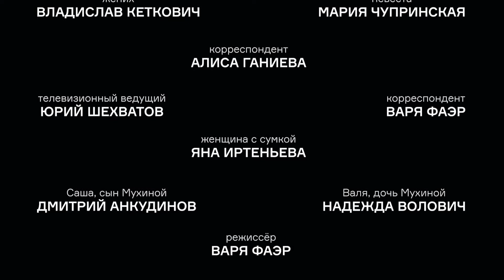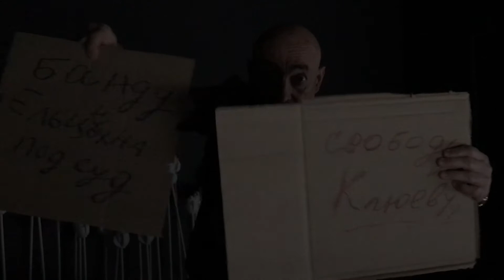Александр Иртеньев. «Казус Клюева»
Театрализованная читка новой пьесы Игоря Иртеньева «Казус Клюева». Абсурдистскую комедию о суде, очень напоминающем российский, исполняют по ролям Андрей Бильжо, Виктор Шендерович, Виктория Ивлева, Александр Плющев, Алла Боссарт и сам Игорь Иртенев.

Действие пьесы Иртеньева, созданной в 2019 году, происходит в суде: столетнего подсудимого Николая Клюева обвиняют в «употреблении в пищу физического лица без его предварительного согласия». Процесс длится уже несколько лет. Потерпевшая, которая, по версии следствия, была съедена, жива и дает показания, а столетний подсудимый в силу возраста участвует в заседании по скайпу.

Режиссер читки, Варя Фаэр, известна экспериментами на острые политико-социальные темы на площадке Театра.doc. Ее спектакль «Преступление страсти» был создан по материалам из женской колонии, а спектакль «БерлусПутин», выдвинутый на «Золотую Маску» в 2013 году, — смелое политическое кабаре, линию которого во многом продолжает «Казус Клюева».

«Казус Клюева» читают: фотограф и журналист Виктория Ивлева, художник Андрей Бильжо, поэт Юлий Гуголев, писатель и журналист Виктор Шендерович, ведущий «Эха Москвы» Александр Плющев, писательница Алла Боссарт, драматург Сергей Плотов, актриса Яна Иртеньева, а также сам автор.